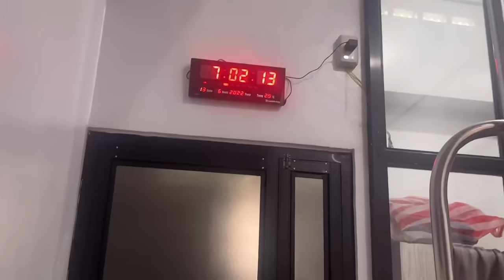DELIVERY PAIN | BIRTH VLOG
Hello mga ka-richest! Panibagong video ulit! Dito sa video na ito ipapakita ko sainyo ang aking daily life bilang isang midwife. Ipapakita ko sainyo kung paano manganak o ano ang nangyayari sa panganganak sa Lying-In Clinic.

Ritchie R. Oblepias Lying-In Clinic
Location: Blk 16 Lot 4 Phase 1B Bariles St. NBBS Navotas City

📍 Facebook: Ritchie Oblepias Lying-In Clinic